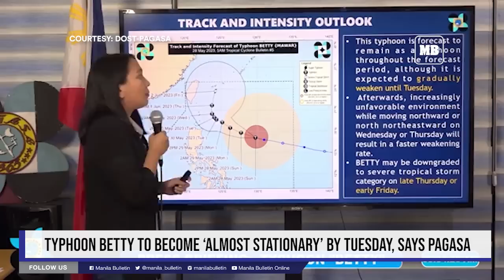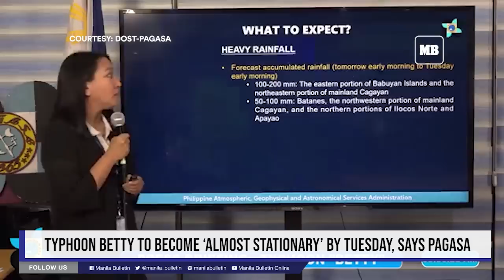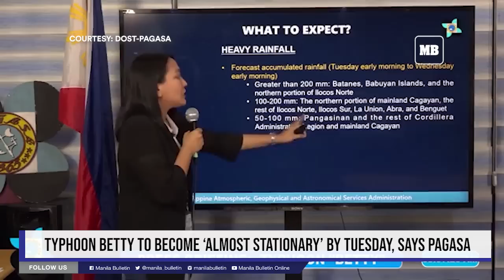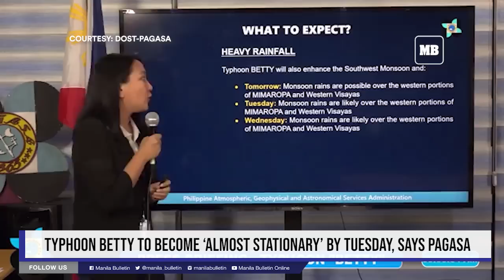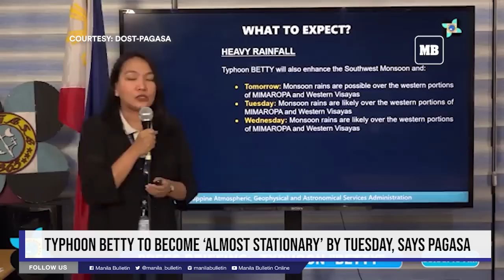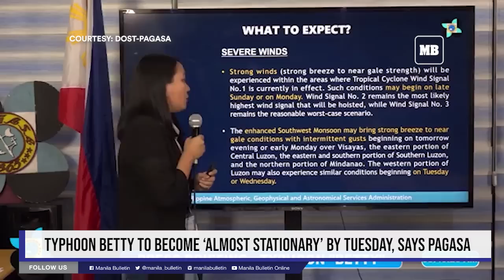Typhoon Betty to become ‘almost stationary’ by Tuesday, says PAGASA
Typhoon Betty (international name: Mawar) continues to traverse the Philippine Sea but it may start to become “almost stationary” by Tuesday, May 30, while over the waters east of Batanes, said the Philippine Atmospheric, Geophysical and Astronomical Services Administration (PAGASA) on Sunday morning, May 28.

Betty, according to PAGASA Weather Specialist Ana Clauren-Jorda, may slightly weaken but it will remain as a typhoon throughout the forecast period.